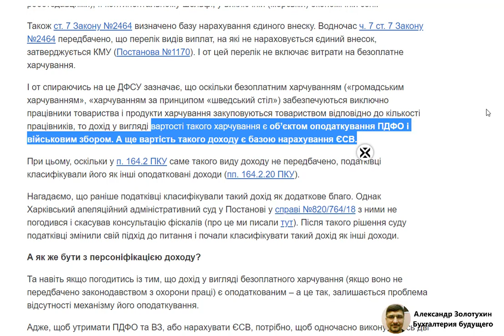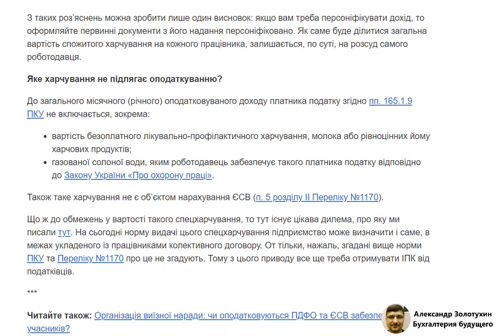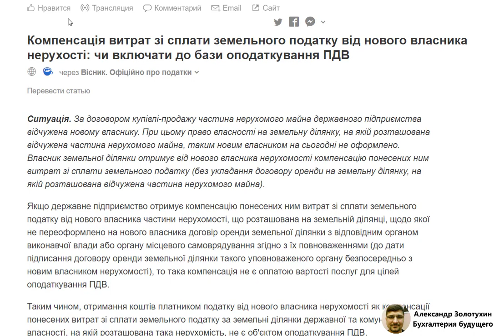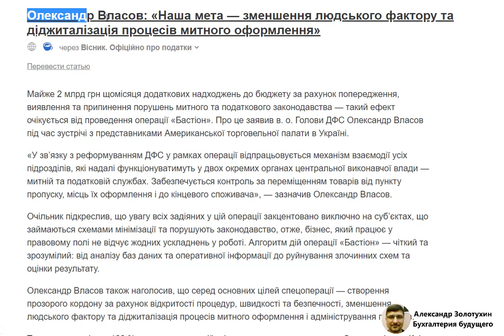:: 1 :: Бухгалтерия будущего прозревает будущее :: 17.06.19 ::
Содержание:
1.Налогообложение питания по принципу шведского стола.
2.НДС на компенсацию земельного налога
3.Уменьшение человеческого фактора и диджитализация бухгалтерии – а если?